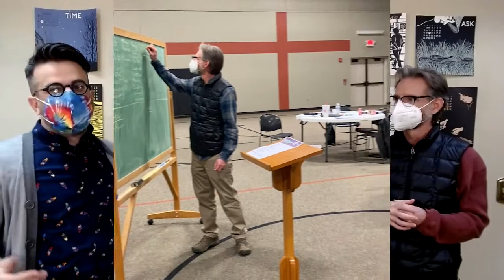Hope Together Vlog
Recap and reflection on our recent 'Hope Together' workshops with Maddie, Adam, and Matt.